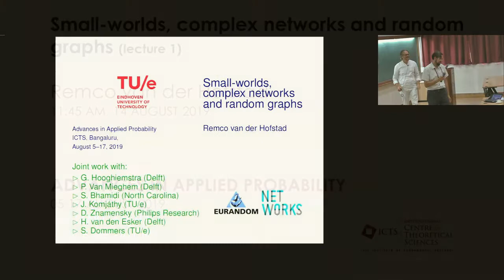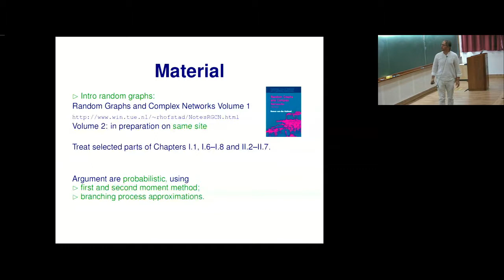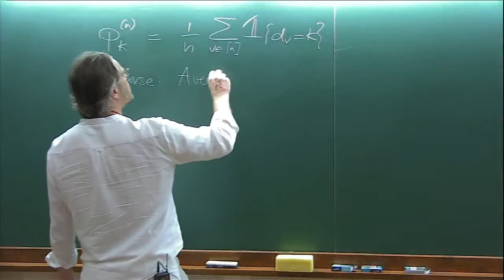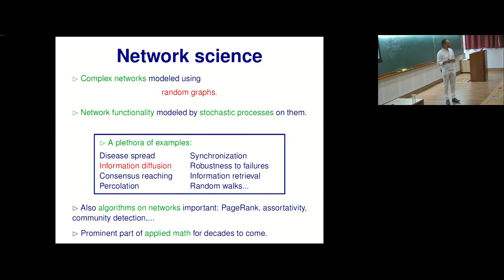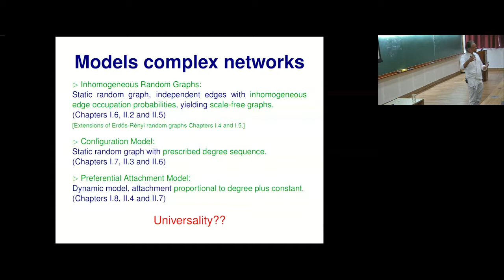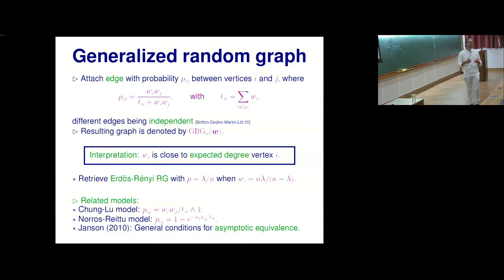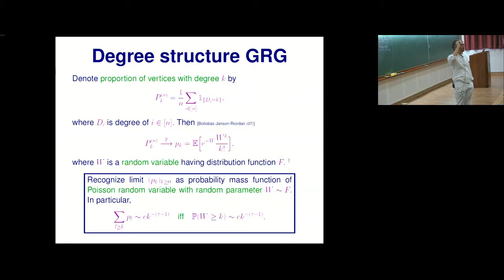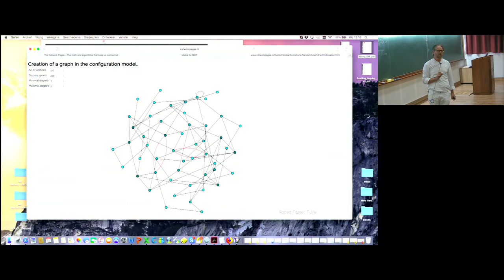Small-worlds, complex networks and random graphs (Lecture 1) by Remco van der Hofstad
PROGRAM: ADVANCES IN APPLIED PROBABILITY
ORGANIZERS: Vivek Borkar, Sandeep Juneja, Kavita Ramanan, Devavrat Shah, and Piyush Srivastava
DATE & TIME: 05 August 2019 to 17 August 2019

Applied probability has seen a revolutionary growth in research activity, driven by the information age and exploding technological frontiers. Applications include the Internet and the world wide web, social networks, integrated supply chains in manufacturing networks, the highly intertwined international economies, and so on. The common thread running through these is that they are large interconnected systems that are emergent with very little top down design to optimize them. Probabilistic methods with limit theorems as their mainstay are best suited to find structure and regularity to help model, analyze and optimize such systems. Interface of probability with optimization and control, statistics, and machine learning has been the driving force behind the emerging paradigms, techniques and mathematics to address the huge scale of problems seen in such technological and commercial applications, not to mention several in biological or physical systems.

In this two-week program on advances in applied probability (PAAP), we will have some of the leading researchers in applied probability conduct short courses in emerging areas, including:

High dimensional computation
Inference, modelling and learning on networks
Limit theorems on random graphs, and
There will be about ten short courses sprinkled with research talks each day. There will be research workshops on two of the days during the program.

During the program, Prof. Peter Glynn (Stanford University) will be delivering the Infosys - ICTS Turing lectures.

Eligibility Criteria:
Faculty and students working on Applied Probability or related area can apply. (Students should provide recommendation letters from their supervisors)

APPLICATION DEADLINE 15 June 2019

0:00:00 Small-worlds, complex networks and random graphs
0:01:08 Plan lectures
0:01:46 Material
0:05:15 Lecture 1: Real-world networks and random graphs
0:05:21 Complex networks
0:12:27 Scale-free paradigm
0:19:01 Small-world paradigm
0:21:27 Network science
0:24:52 Models complex networks
0:32:37 Erdos-Renyi
0:35:02 Inhomogeneous random graphs
0:35:48 Generalized random graph
0:39:39 Regularity vertex weights
0:42:40 Canonical choice weights
0:45:15 Degree structure GRG
0:48:02 Configuration model
0:49:59 Power laws CM
0:52:09 Graph construction CM